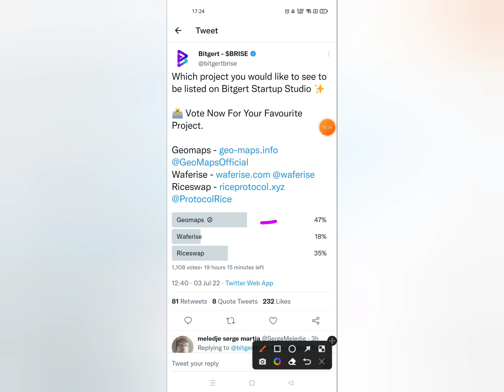Bitgert Brise Token | Bitgert Brise News Today | Bitgert Brise Cryptocurrency | Bitgert Brise Update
keywords related to Bitgert Brise Cryptocurrency Crypto
bitgert coin
bitgert token news
bitgert brise
bitgert coin news today
bitgert crypto
bitgert token 2022
bitgert bitrise
bitgert token a update
bitgert prediction
bitgert metaverse
bitgert update